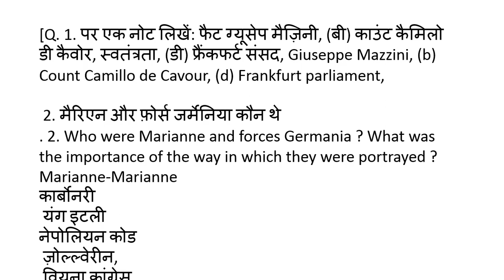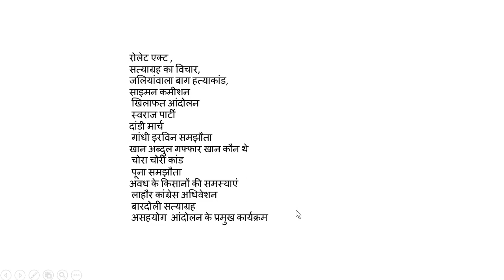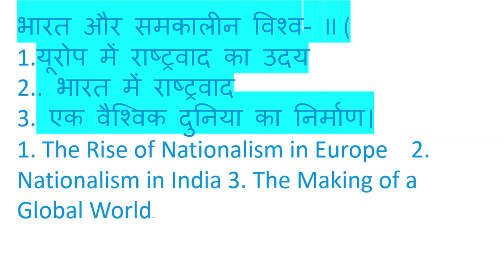10th board Social science important question